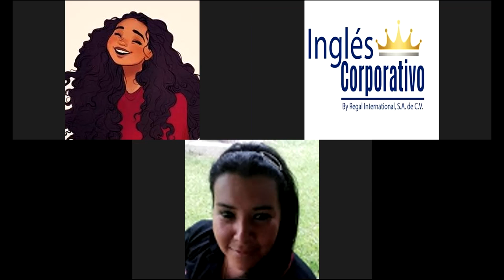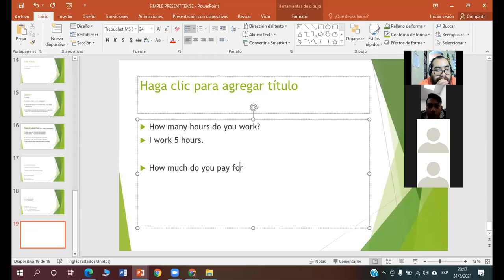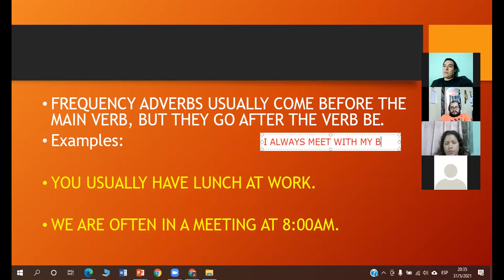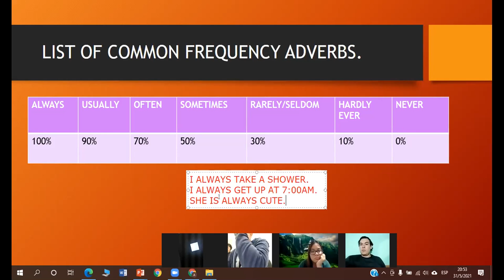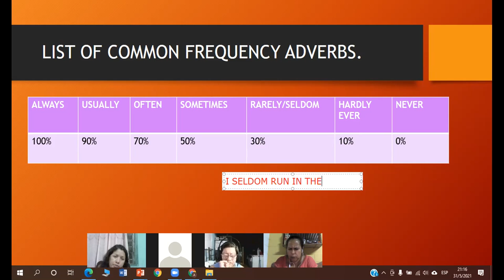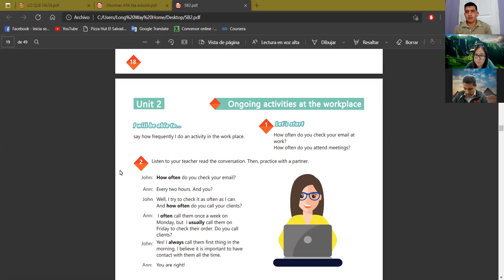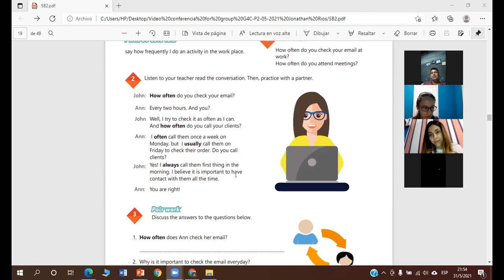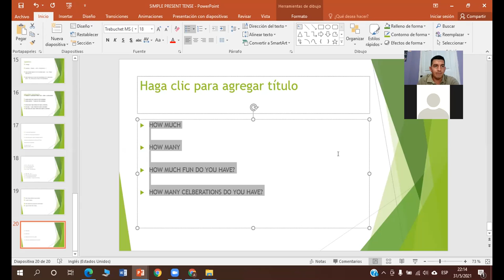Ingles Corporativo-Videoconferencia #6 How to use frequency adverbs.